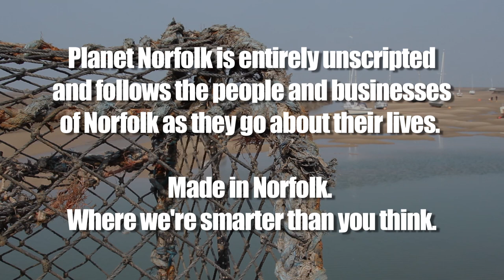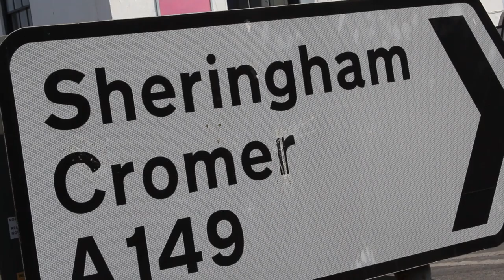Planet Norfolk Webisode Fifteen. She Sells Sea Shells.